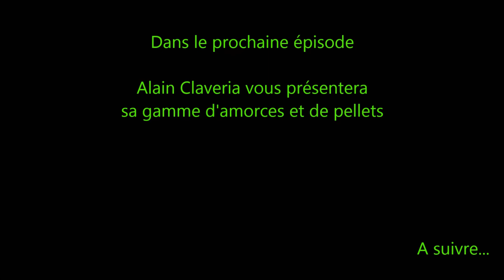Fabrication des stick mix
Alain nous présente sa gamme de stick mix et nous montre comment ils sont fabriqués.